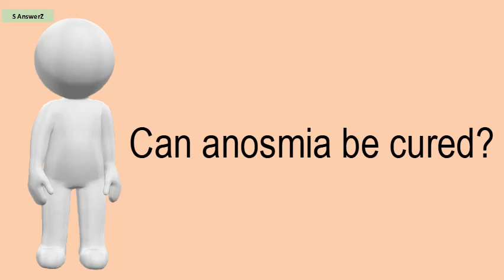Can Anosmia Be Cured?